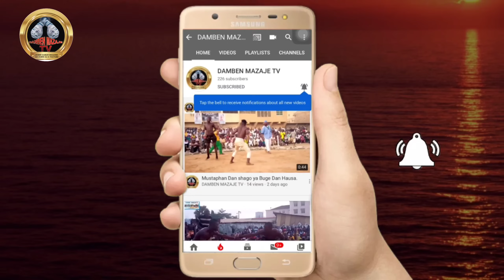Jiya laraba 6/3/2024 Alhasan Rana ta Ɓaci Bahagon zaiyanu ya sumar da shi a katsina